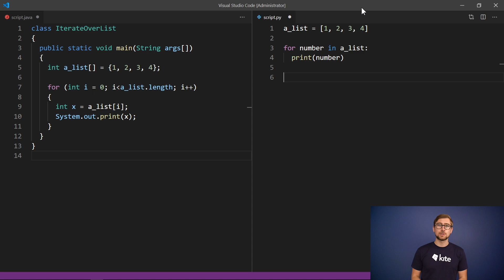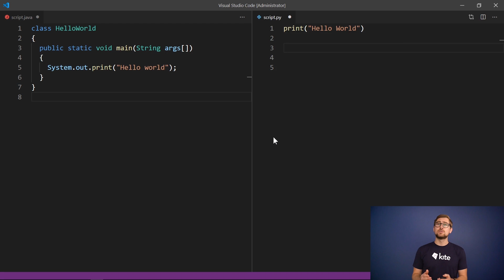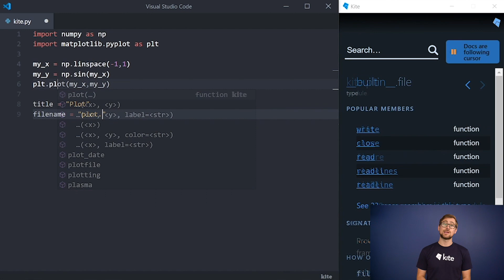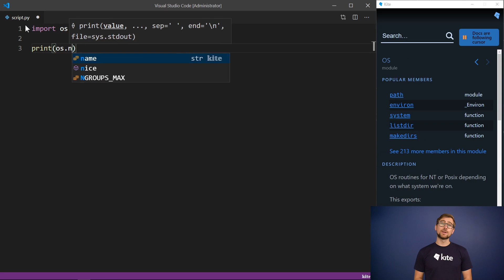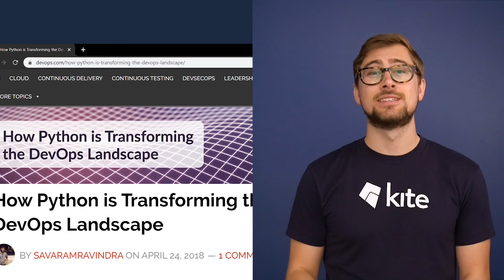Why Python? The BEST Programming Language to Learn in 2020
Python is currently the fastest growing programming language in the world, and a go-to for companies like Facebook, Google, Spotify and Netflix. Learning Python can open up an expanse of programming opportunities for any developer!

⭐ Kite is a free AI-powered coding assistant that will help you code faster and smarter. The Kite plugin integrates with all the top editors and IDEs to give you smart completions and documentation while you’re typing. We made this YouTube channel and Kite to help you be more productive

Level up your developer skills by joining Kite's Developer Community on Facebook